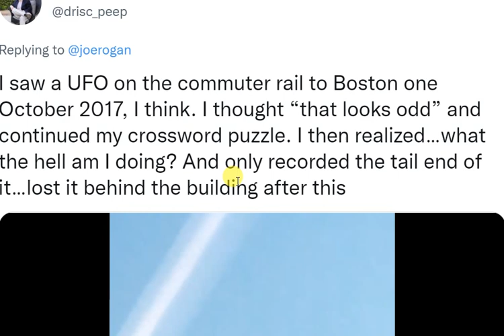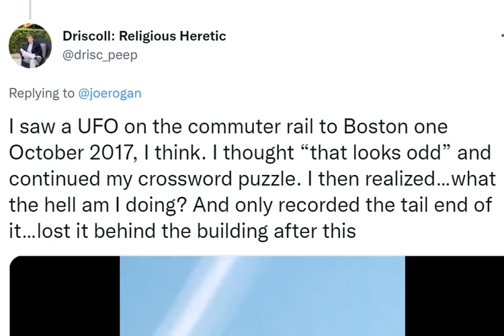The most spectacular UFO photo ever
Craig Lindsay

I saw a UFO on the commuter rail to Boston one October 2017, I think. I thought “that looks odd” and continued my crossword puzzle. I then realized…what the hell am I doing? And only recorded the tail end of it…lost it behind the building after this

Calvine mystery: the most spectacular UFO photo ever captured